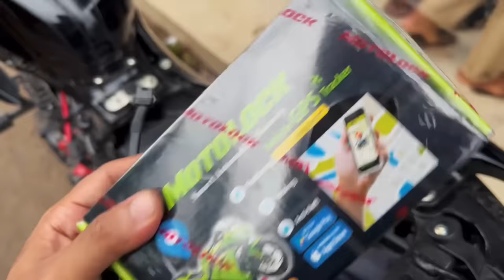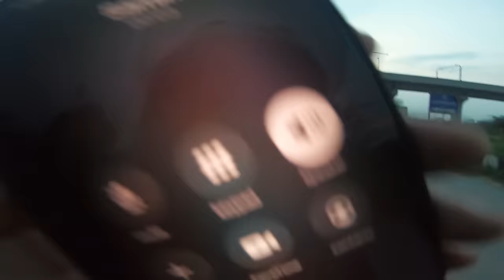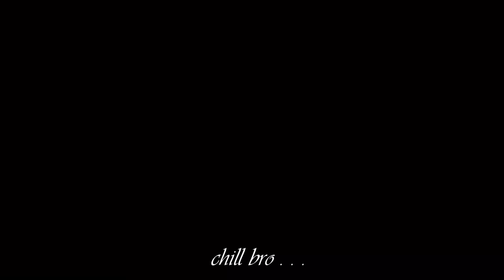বাইকে লাগালাম GPS ডিভাইস | MotoLock GPS For My New Bike | MSI Vlogs